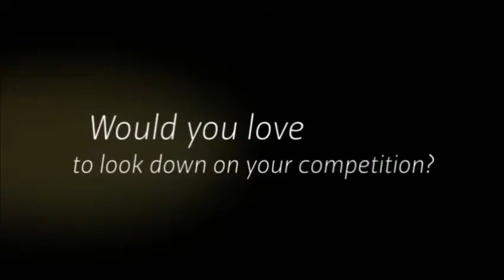Double Deck Trade Show Displays from EXHIB-IT!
Find quality trade show products to improve your exhibits. We offer:
truss displays
outdoor displays

Contact our design experts for a FREE CONSULTATION today!

6207 Pan American Freeway NE